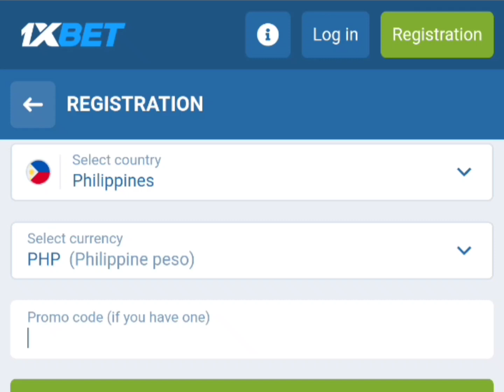KLAY THOMPSON NG BICOL | DAGGIE OLEA (SOLID NA SHOOTER)